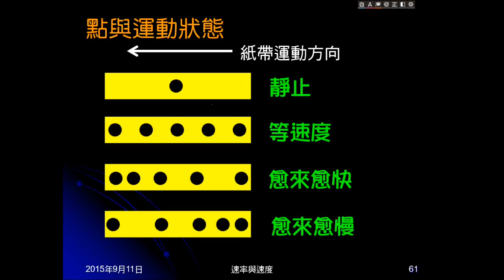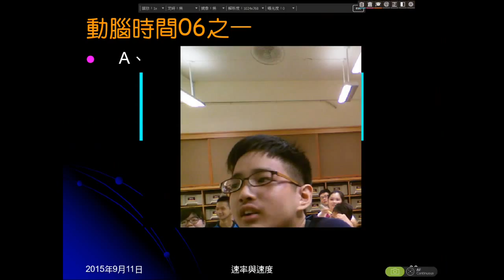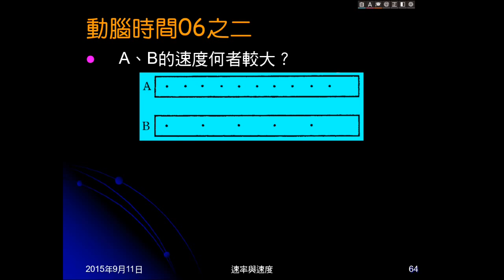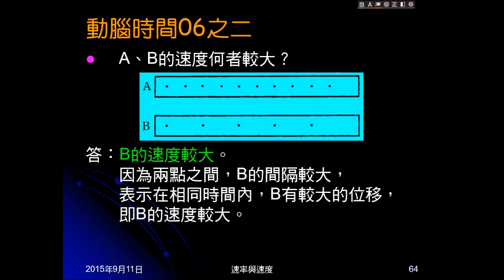104學年國三理化＿直線運動21：動腦時間06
動腦時間06是相同打點計時器的兩個結果，問何者做等速度運動？何者運動較快？